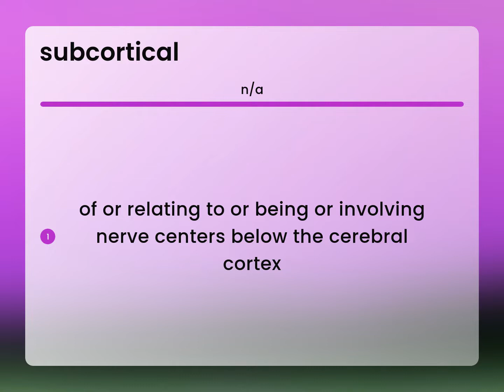Subcortical • SUBCORTICAL definition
Meaning of SUBCORTICAL

Susan Miller (2023, June 24.) Subcortical in the dictionary